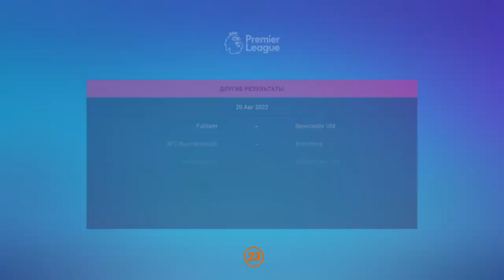КАРЬЕРА ЗА ТРЕНЕРА l FIFA 23 l УХОД ВЕТЕРАНА #3